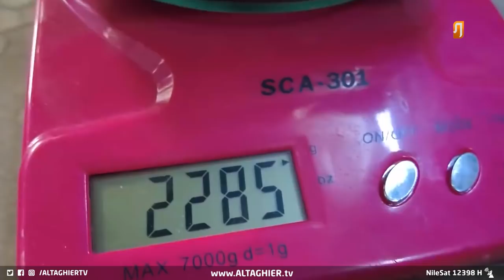محاولات فاشلة للهروب من يد الأمن الوطني | تقرير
يعد جهاز الأمن الوطني أحد الاركان الاساسية لمنظومة الحفاظ على الامن في البلاد، ويرتكز عمله على استثمار الجهد الشعبي والانفتاح على المواطنين، رافعا شعار كن جزءاً من أمن الوطن